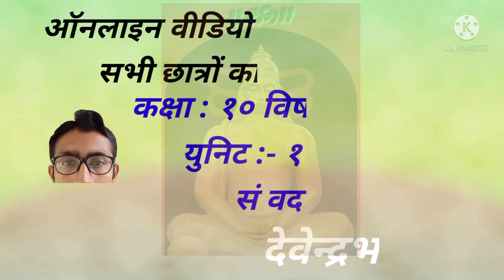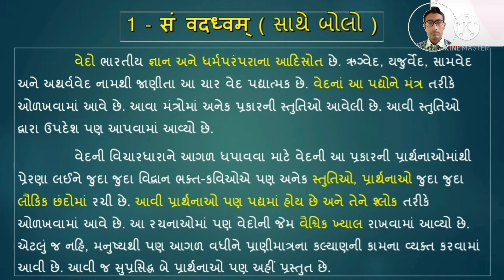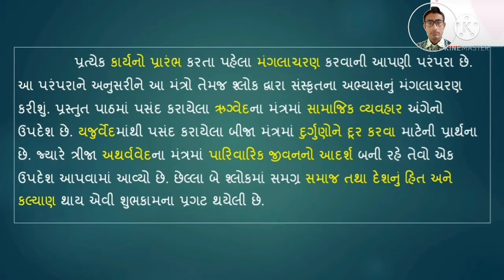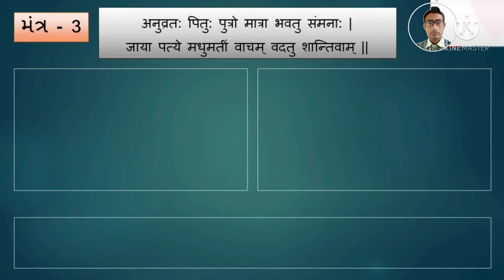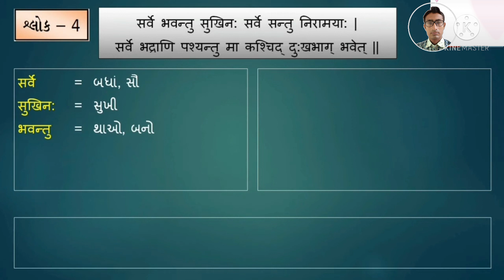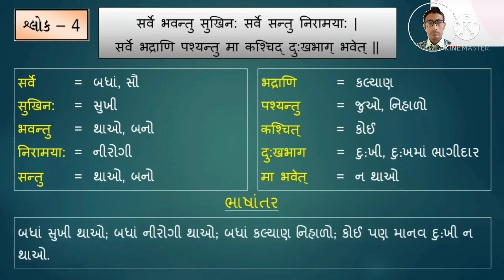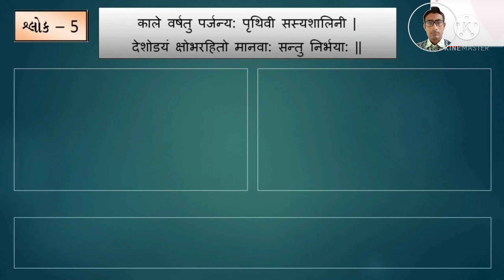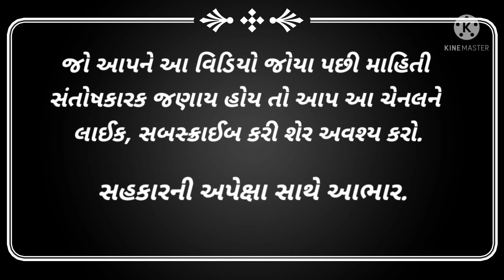Devendrabhai Joshi -Std-10, Sub-संस्कृत, Unit-1, सं वदाध्वम्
વેદ હિંદુ ધર્મના મુખ્ય ચાર આધારસ્તંભ અને આદિ ગ્રંથ છે. ‘વેદ’ શબ્દની ઉત્પત્તિ મૂળ સંસ્કૃત શબ્દ ‘વિદ્’ પરથી થયેલી છે જેનો અર્થ ‘જાણવું’ અર્થાત જ્ઞાન સંબંધિત છે. વેદ એક પેઢીથી બીજી પેઢી સુધી મૌખિકરૂપે બોલીને તથા સાંભળીને હસ્તાંતરિત થયેલા હોવાથી તેને ‘શ્રુતિ’ પણ કહે છે.

વૈદિક સાહિત્યના સંપૂર્ણ રચનાકાળ વિશે વિભિન્ન મત છે. વેદની ઉત્પત્તિ હજારો વર્ષો પહેલાની માનવામાં આવે છે. શરૂઆતમાં તેને શ્રુતિ પરંપરાથી ફેલાવવામાં આવ્યો, જ્યારે લેખનની દ્રષ્ટિએ તેને બે મુખ્ય ભાગોમાં વહેંચવામાં આવે છે:

૧. પૂર્વ વૈદિક કાળ (ઈ.સ. પૂર્વે ૧૫૦૦ થી ૧૦૦૦) અને,

૨. ઉત્તર વૈદિક કાળ (ઈ.સ. પૂર્વે ૧૦૦૦ થી ૫૦૦).

અત્યાર સુધીમાં મળી આવેલી હસ્તપ્રતોને આધારે ઋગ્વેદનો રચનાકાળ પૂર્વ વૈદિક કાળ મનાય છે. જ્યારે બાકીના અન્ય વેદ, સંહિતાઓ, બ્રાહ્મણ, આરણ્યક તેમજ ઉપનિષદોનો રચનાકાળ ઉત્તર વૈદિક કાળ માનવામાં આવે છે.[૨]

વેદ ચાર છે:

ઋગ્વેદ,

 યજુર્વેદ,

 સામવેદ

 અથર્વવેદ.

વેદ તથા વેદ સંબંધિત સાહિત્યને વૈદિક સાહિત્ય કહે છે જેને સાત વિભાગોમાં વહેંચવામાં આવ્યા છે:

મંત્રસંહિતા

બ્રાહ્મણ ગ્રંથો

આરણ્યક ગ્રંથો

ઉપનિષદો

સુત્રગ્રંથો

પ્રાતિશાખ્ય

અનુક્રમણી